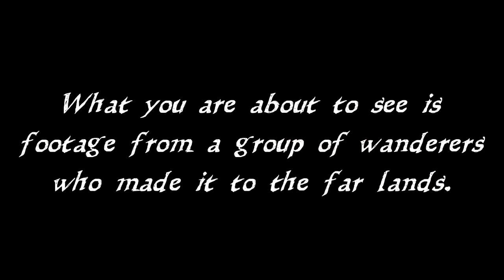Minecraft Creepypasta FAR LANDS CREATURE!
Minecraft creepypasta far lands creature! You must watch and hear the rare story of the far lands creature!

Gosh, so scary! I don't think I can muster courage to go to the far lands!

Making scary Minecraft creepypasta videos! I like videos like minecraft creepypasta seed, minecraft creepypasta giant alex, creepypasta seeds of minecraft, scary minecraft seeds, creepypasta herobrine, creepypasta roleplay, creepypasta story and stories, void eyes, distorted alex, minecraft creepypasta can't sleep, and stuff.

Also, I will make vids like minecraft creepypasta bobby1545, far lands creature, siren head, warden, creepypasta enderman, mr honey bun, creepypasta null, creeper, alex, among us, alexbrine, anti null, billy, black rabbit, boogeyman, black entity, bloody marry, beneath bedrock, caretaker, and cartoon cat.

Could also try creepypasta videos like cursed world, corrupted world, dream madness, dark corners and distorted steve, and then try daylight stealer, and entity 303, eyeless jack, faceless villager, forbidden world and forbidden forest, ghost, green steve, creepypasta granny, creepypasta hide and seek, jukebox head, pale creeper, and things like pranks and caught on camera. Would also be fun to do minecraft creepypasta zombie undead apocalypse stuff.